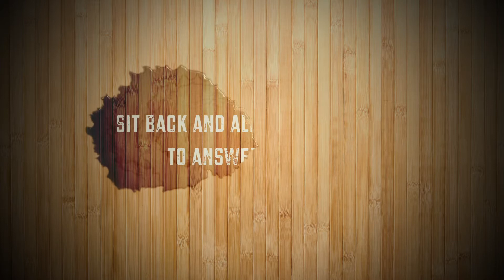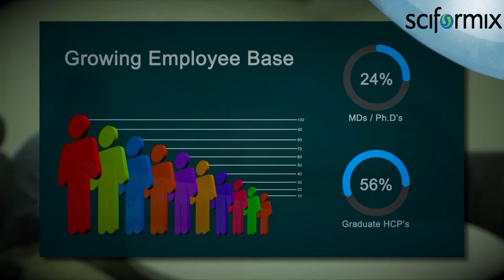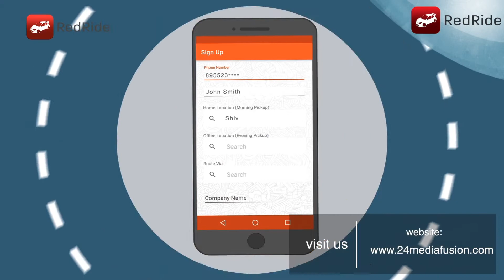24 Media Fusion Showreel